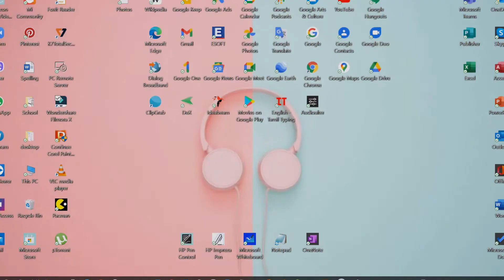How to enable dark theme in Windows 10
Follow these steps to change your windows default theme to DARK